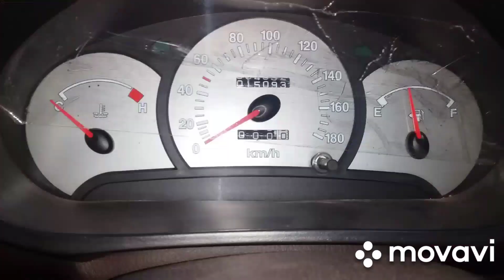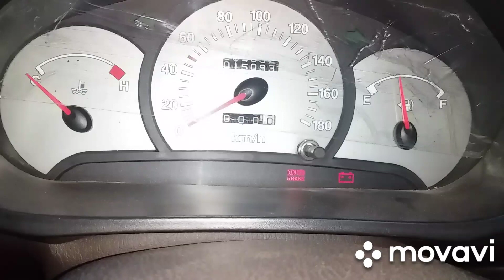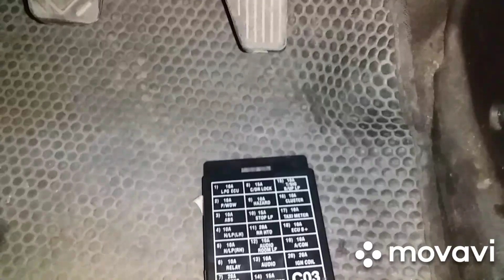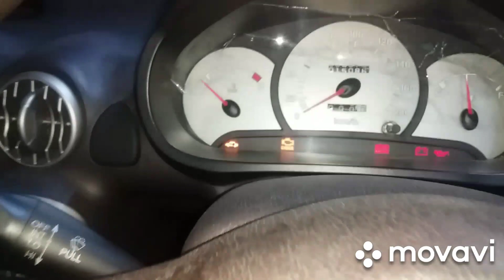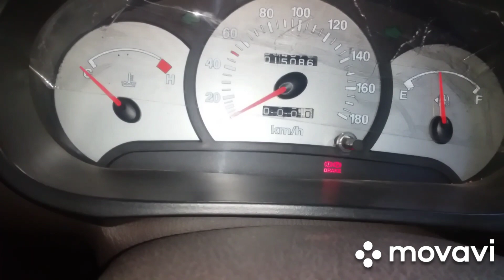Car not start ECM repair/ Immobiliser light not glowing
Immobiliser light not glowing/ Immobiliser light sometime not glowing/Engine check light not glowing/ vehicle not start/starting trouble some time/
Starting trouble/vehicle not start/mil light not glowing/engine light not glowing/ecm repair/immobiliser light not glowing/hyundai santro starting trouble/by technical service & automobile engineering